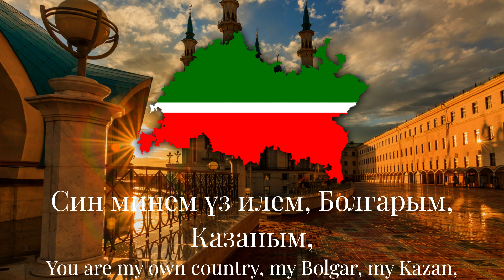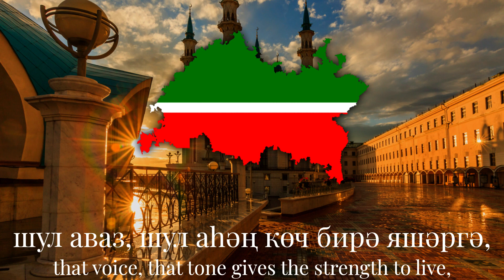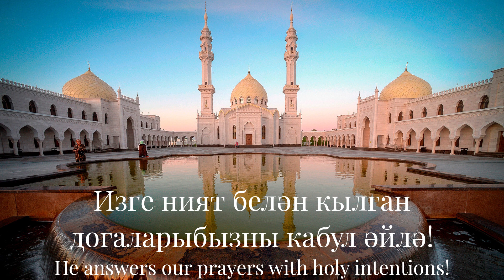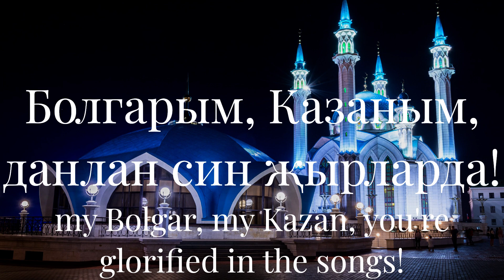Болгарым, Казаным - Tatar Folk Song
"Болгарым, Казаным" is a Tatar folk song about the towns of Bolgar and Kazan in the Russian republic of Tatarstan, a republic with a Muslim majority.